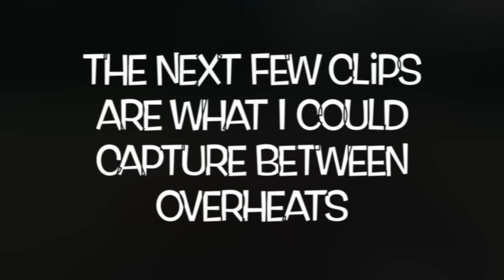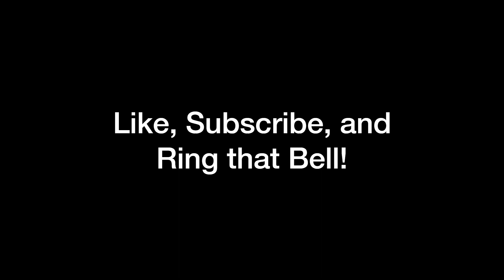1963 Farmall 560 Diesel Rakes Hay with a Hew Holland 56 Rollbar Rake - 7 June 2023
When it gets hot, the camera decides not to work. I was able to capture some footage. Hopefully, more footage will come with a second cutting in September!

The music in the background is non-copyrighted. It is supplied by YouTube and is available for anyone to use.